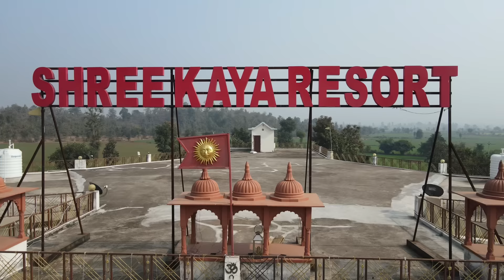मैं तेरा गोविन्दा तू मेरी रवीना | Bundeli Song | Kakku Bhaiya | Nanna Bhaiya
मैं तेरा गोविन्दा तू मेरी रवीना | Bundeli Song | Kakku Bhaiya Song | Nanna Bhaiya |

Artist- Kakku Bhaiya, Chanda Rajpoot
Singer- Nanna Bhaiya
Lyrics- Nanna Bhaiya , Kakku Bhaiya

Recording- Mahir Yadav ( Recording ke liye contact. - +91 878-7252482)

Choreographer- Neelesh Chauhan
Camera - Mayank Gupta , Komal Kushwaha
Drone Camera- Ajay Badamalehara
Editing- Deepak Kushwaha

Special Thanks- Shree Kaya Resort ( Narendra Bhai)

Song Lyrics:

सुन लो हो दिल की बात गोरी हमाई हो ,
नैनन में झूल रई है फ़ोटो तुमाई हो ।

धक धक करे रात दिन मोरो सीना,
में हूँ तेरो गोविन्दा तू है मेरी रवीना।

जब लो तुमखां देख ना लेवों मोखां चैन परत नैयां।
मना लेओ दद्दा बाई खों परवा लो चैयाँ मैयाँ ।।

जड़वा दें तोरी नथनी में नगीना ,
में हूँ तेरो गोविंदा तू है मेरी रवीना ।

हिरणी जैसी चाल तुम्हारी नागिन जैसे बाल हैं ।
गोरे गोरे गाल तुम्हारे उम्मर सोला साल है।।

इतनो ना तड़पाओ मोखां हसीना ,